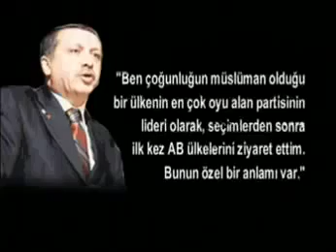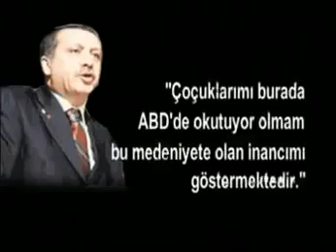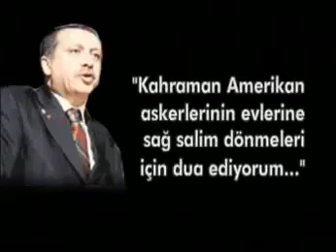Tayyip Erdoğan Kahraman Amerika Askerleri İçin Dua Ediyor [нтяк]